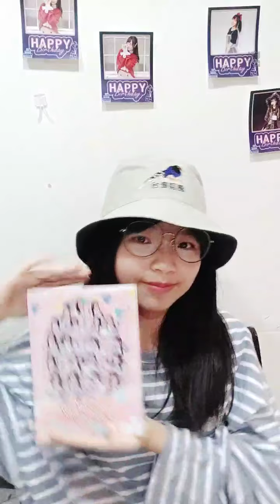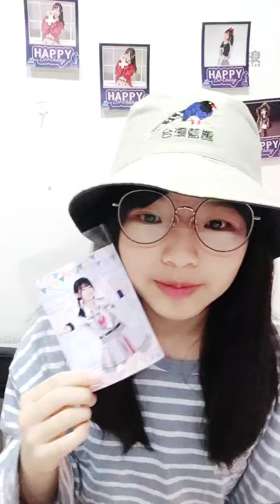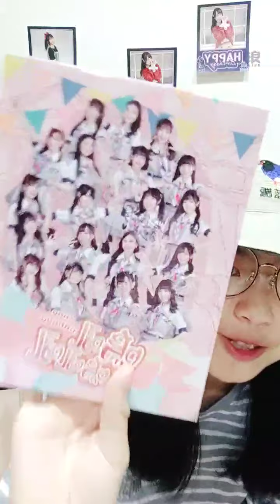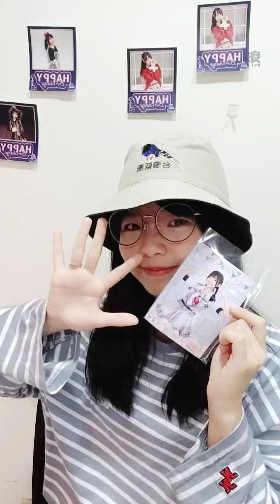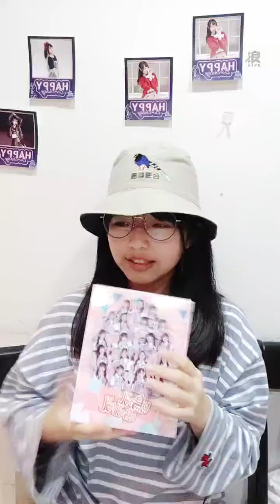2020 10 12 AKB48 TeamTP．Unit Bellflower．王逸嘉「浪Live」直播